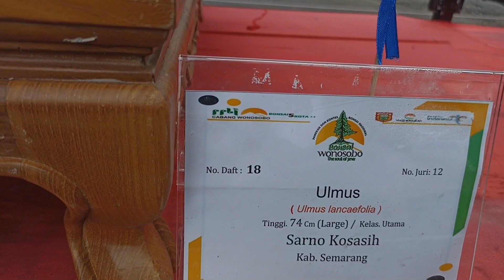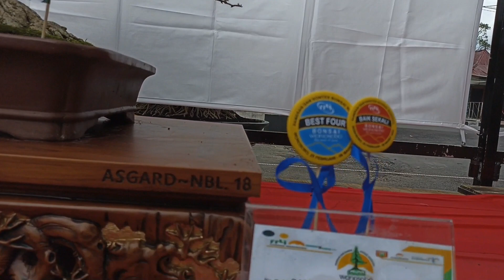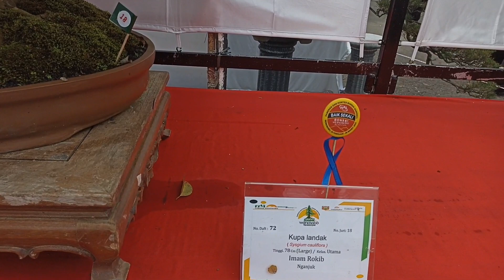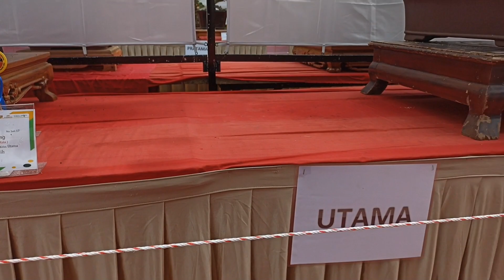parade bonsai kontestan kelas utama & madya PAMNAS kab WONOSOBO 2023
parade bonsai kontestan kelas utama dan madya 2023 video ini berisi tentang para kontestan pameran nasional kabupaten Wonosobo kelas utama dan madya... semoga bermanfaat dan menginspirasi para pecinta bonsai di seluruh dunia#bonsai bonsaipemula bonsaiindonesia pameranbonsainasional kontesbonsainasional kabupatenwonosobo @samsonjowopongki @EdialBonsaiOfficial